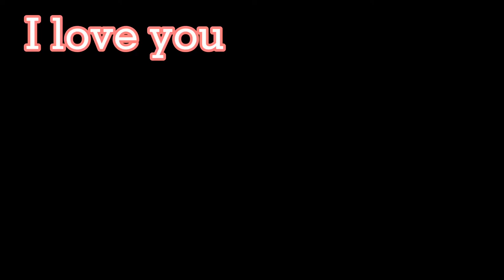I love you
口下手なんで言葉に出来ないので吹きました。
素直に届けたいこの気持ち伝わるかな…
尾崎豊さんのI love you